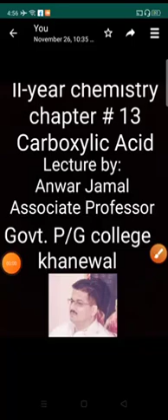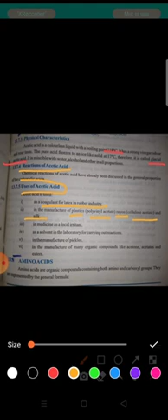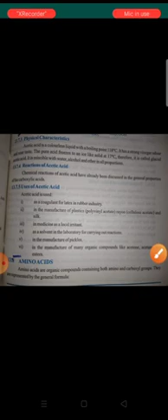Chapter No 13 Carboxylic Acids Lecture no 6 By Prof Anwar Jamal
Chemistry Lecture for Class 12